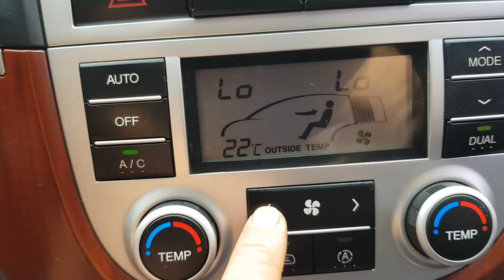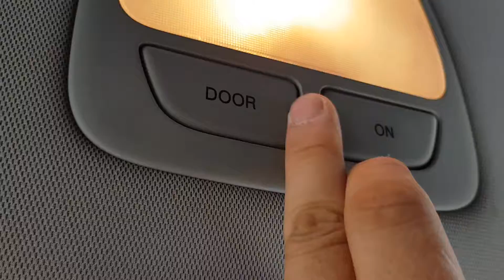2007 Hyundai SantaFe CM MLX 2.2 2WD A/T SUNROOF171770